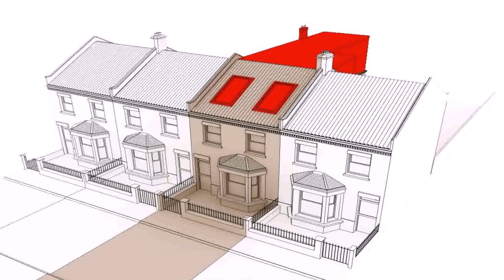Average Loft Conversion Cost 2016 - Gif Maker DaddyGif.com (see description)